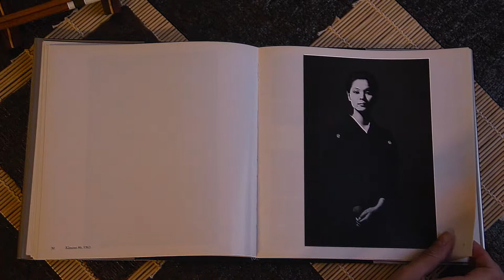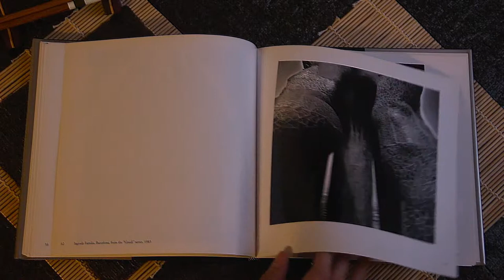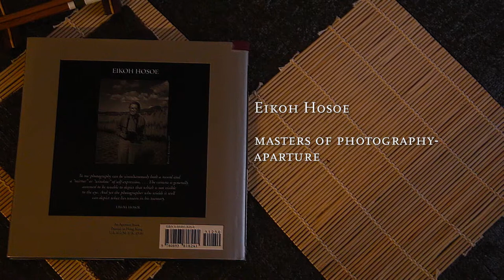Eikoh Hosoe אפרת בן יצחק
Enigmatic dark composition. Instruments: Piano, string quartet.